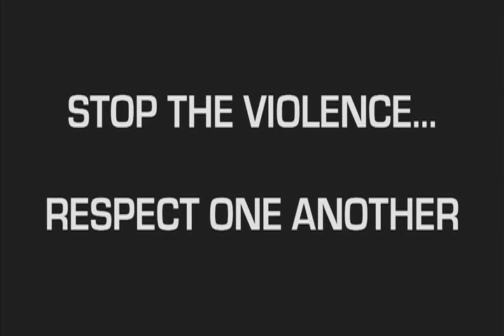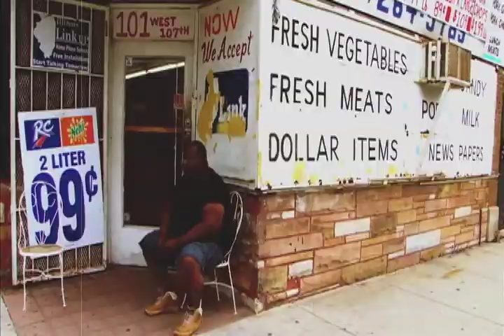AK of Do or Die The Making of RESPECT music video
Urban Grind TV presents AK of Do or Die in The Making of "RESPECT" music video in Chicago's West Side Grenshaw and Central Park, and the infamous & now gone Cabrini Green Housing Projects BLDG 1230. Ak takes you through the streets of Chicago as he pays homage to his City. Directed by 1913 Films. Ak appears Coutesy of Round Table Records.